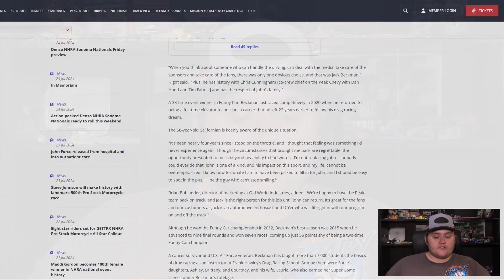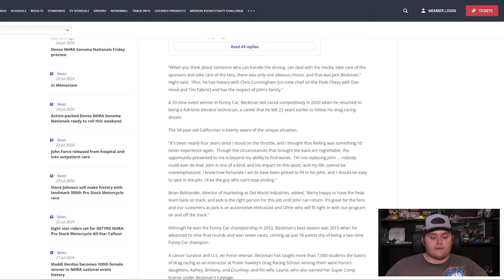Jack Beckman Named Replacement for John Force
The long awaited announcement of the future of the flagship NHRA car has been announced as starting at this weekends Night Under Fire in Norwalk, Ohio. 2012 NHRA World Champion Jack Beckman will be piloting the Peak Chevrolet Camaro Funny Car normally piloted by 16x Champion John Force.